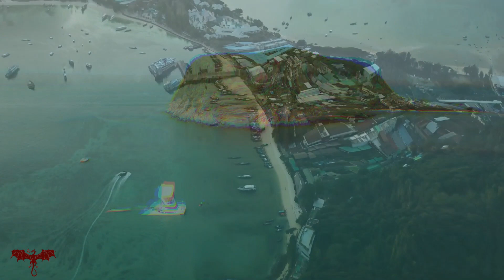Guided Meditation ACTION Affirmations 🙏😍🎧 - M & L The Mind & Soul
Change your Beliefs and PAST CONDITIONING - CONFIDENCE,  ABUNDANCE, MONEY and inner SELF-WORTH AFFIRMATIONS.   POWERFUL!!  Change your frequency and reprogramme your subconscious mind while you sleep.
MIND CALMING MUSIC Stress Relief & Nerve Regeneration - Brain Wave Therapy Music

Relaxing Sleep Music 24/7, Calming Music, Sleeping Music, Soothing Music, Chill, Study
A subconscious journey into sleep and deep relaxation.
Guided Mindfulness Meditation on Controlling Negative Thoughts
This meditation, and also a form of light trance or focused hypnosis.
A higher level of consciousness and awareness can be realised when we are able to alleviate our minds and listen to our profound truth. You may find the solutions to many current personal problems and issues if you simply take the time to ask your inner self for a new direction.
Instrumental music, Concentration Music, Study Music, Relaxation Music, Meditation Music, Hypnotic Music, Ambient Music, Guided Meditation, Sleep Music